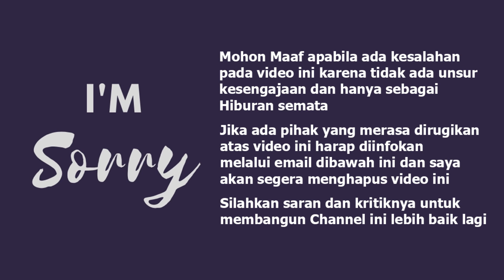DUA PALALA PROSES TRANSIT ! PENUMPANG PINDAH KE PALALA LAIN SESUAI TUJUAN AKHIR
Assalamualikum Dunsanak Kasadonyo..

Halobusmania.. Dua unit palala masuk terminal kampung rambutan malam ini sekitar pukul 8 malam. dua unit ini melakukan proses transit untuk penumpang tujuan akhir Pulogebang - Bekasi - Cikarang dan Klari Karawang. Proses transit ini dilakukan dengan aman dan tanggung jawab serta memastikan penumpang dan barang tidak tertinggal dan sesuai rute bus. dalam transit ini E02 tujuan akhir cikarang - Klari sedangkan E03 tujuan akhir Pulogebang dan Bekasi.